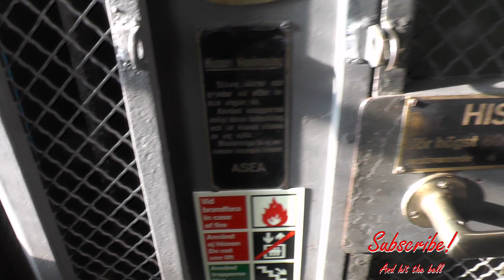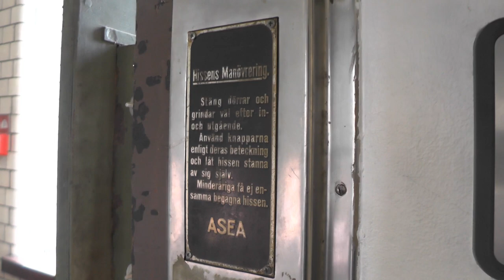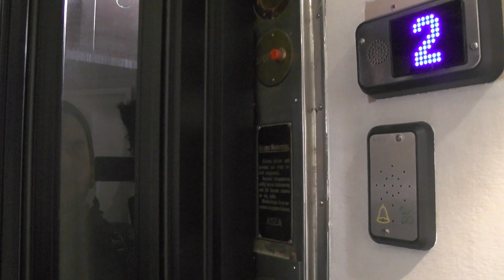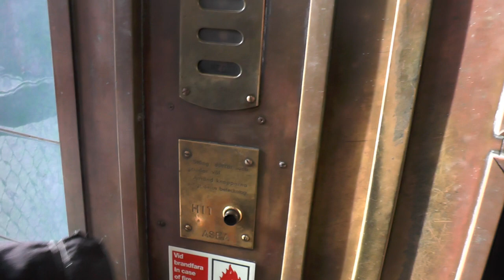ASEA (mod.) Traction elevator @ Neumüller's Brewery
Manufacturer:
Installation year:
Current moderniser:
Latest modernisation year:
Serial Number:
Capacity: _Kg (_lbs.) - _ Persons
Floors: _ =

Location:  Neumüller's Brewery - Åsögatan 13-119, Stockholm (Södermalm) SWEDEN!